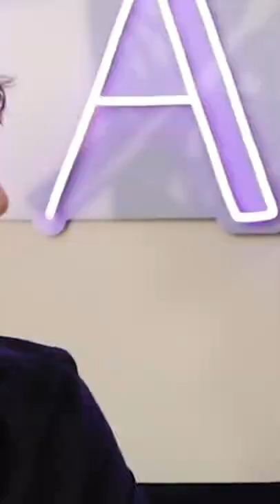Bryce Hall Responds To Tayler Holder...